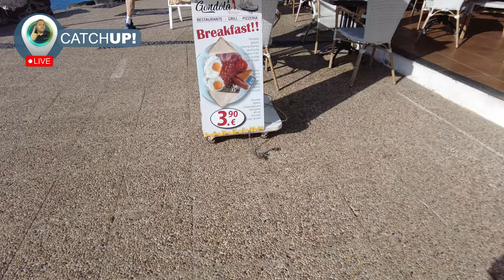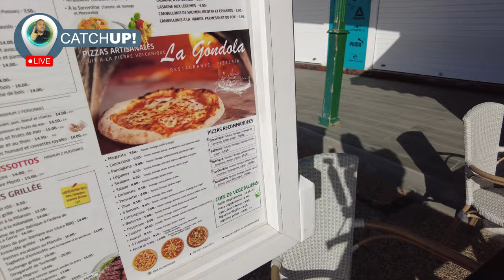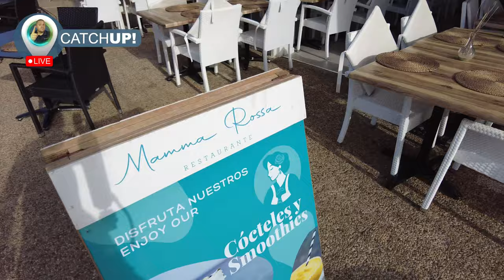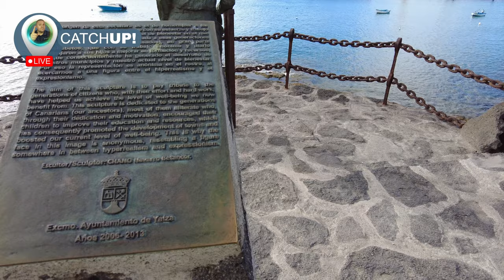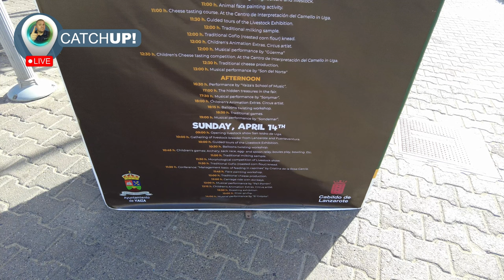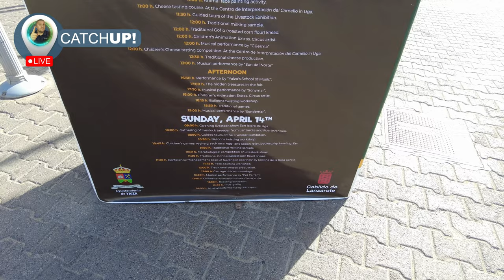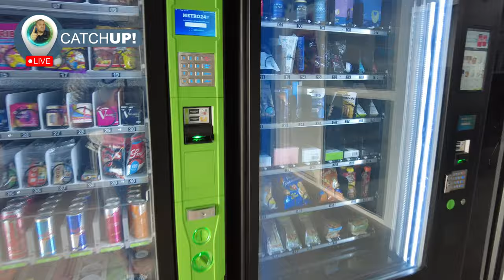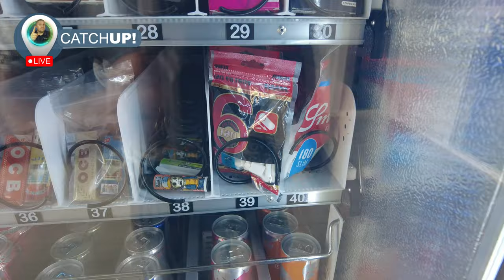🔴Lanzarote LIVE catchup!🔴| I cannot believe what I see in the vending machine! Playa Blanca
GET OFFICIAL MR TRAVELON MERCHANDISE DELIVERED TO LANZAROTE WHILE YOU ARE ON HOLIDAY TO YOUR HOTEL OR ACCOMMODATION!